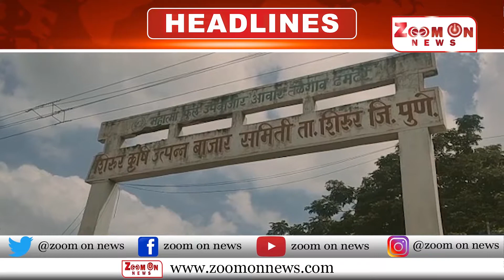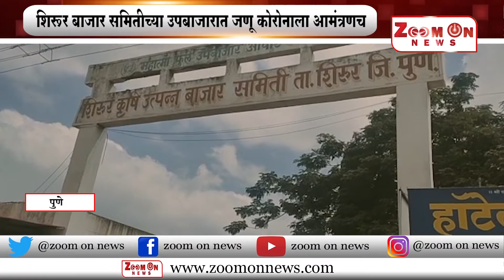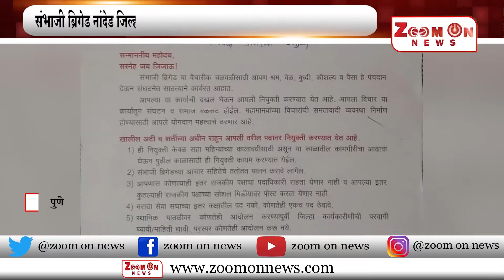दुपारच्या बातम्या १-९-२०२०